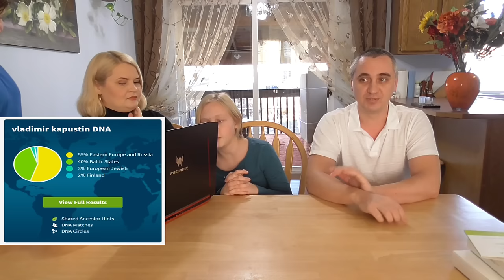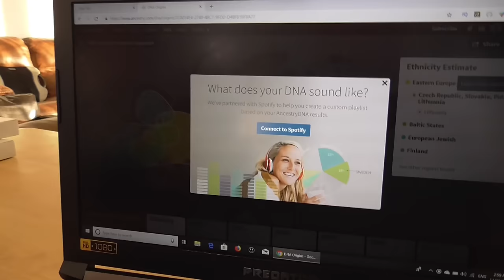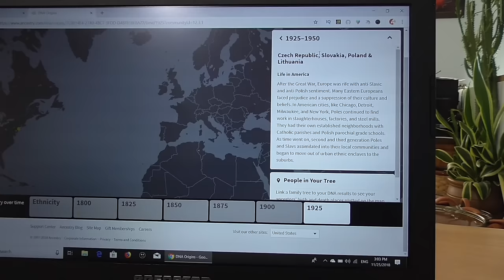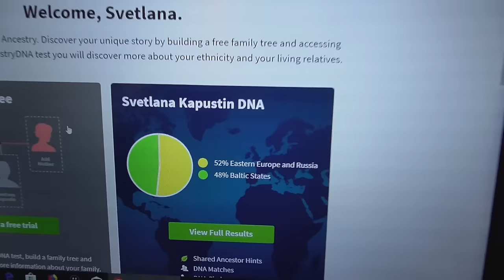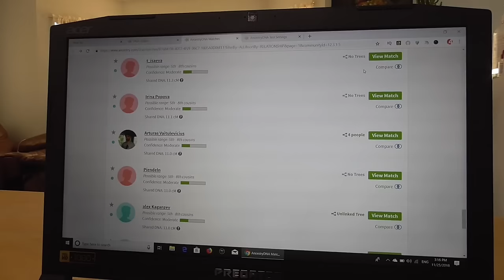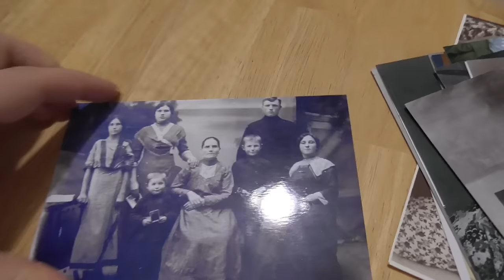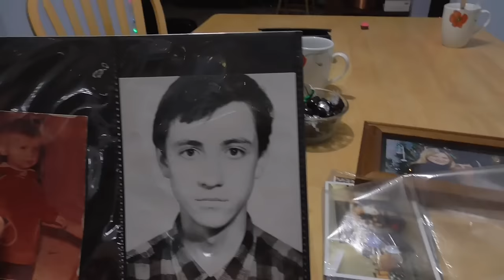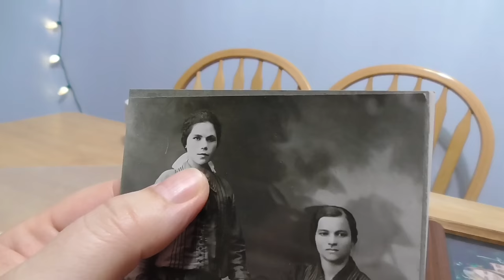Шок! Сделали ДНК тест на национальность / Неожиданный результат! Выяснили наше происхождение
США Сделали ДНК тест на определение национальности. Мы в шоке! Такого не ождали!

Не уверена на счет списка стран, где этот сайт работает.

Наш канал о жизни  в Америке. У нас вы найдете много интересных видео про американскаую школу, про покупки к школе, о шоппинге в Америке,  различные веселые челленджи, простые семейные влоги. Жизнь многодетной семьи в США или все об Америке.